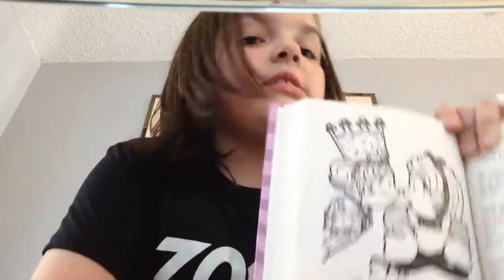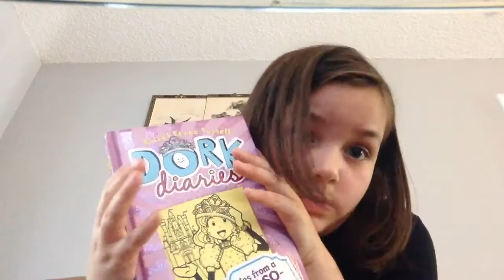Naomi's Literary Review: Dork Diaries (Book 8) Tales from a NOT-SO Happlily Ever After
Naomi reviews her current favorite book series. This book is by Rachel Renee Russell.

Naomi gives it 5 swimmers 🏊🏻🏊🏻🏊🏻🏊🏻🏊🏻
This is her first try at this!  Unedited!

Naomi (8) is an avid reader, swimmer, and ambassador for Zoggs USA